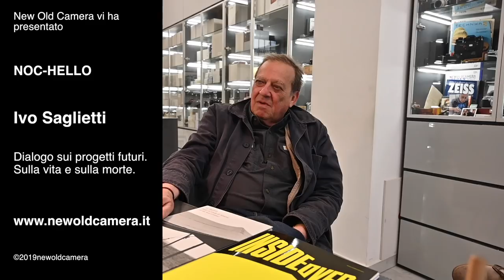NOC-HELLO - Ivo Saglietti - Sulla vita e sulla morte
È venuto a trovarci il Maestro Ivo Saglietti ed è stata l'occasione per parlare un po' di tutto.
Dai suoi progetti prossimi alla sua relazione con la vita e la morte.
Come sempre, profondo ed interessante.
Grazie Maestro per la graditissima visita e buona visione a tutti.